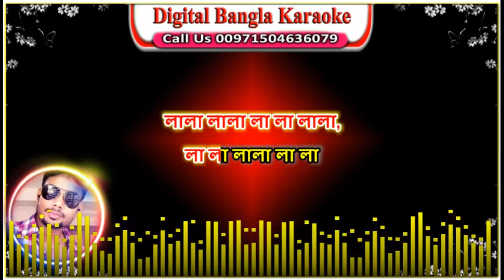Ekdike Prithibi | Bangla Karaoke | একদিকে পৃথিবী | কারাওকে | Shabnur & Amit Hassan | Andrew & Kanak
Song: Ekdike Prithibi Ekdike Tumi
Cast: Shabnur & Amit Hassan
Singer: Andrew Kishore & Kanak Chapa
Lyrics & Music: Ahmed imtiaz Bulbul
Movie: Bhulona Amay
Director: Wakil Ahmed
Production: Golden Movies
Label: Anupam
*বিশেষ দ্রষ্টব্য :ভিডিও সম্পর্কে আপনাদের কোন অভিযোগ থাকলে তা আমাদের ইমেইলে জানাবেন।(আমরা তা সঙ্গে সঙ্গে ডিলিট Delete করি) কোন জাতি,ধর্ম বা ব্যক্তি কে আঘাত করার জন্য নয়। যা কিছু করি শুধু  মাত্র আপনাদের বিনোদন দেওয়ার জন্যই করি, ভুল ত্রুটি হলে মার্জনা করবেন।
Lyrics.
এক দিকে প্রিথিবী
এক দিকে তুমি যদি থাকো
আমি তোমারি বুকে রব
আর কোন খানে যাব নাকো
এক দিকে প্রিথিবী...
লালা লালা লা লা লালা
লা লা লালা লা লা

যেখানে তুমি রবে
সেখানে আমি হব ছায়া
আমারি জীবন তুমি
করিনা প্রানের কোন মায়া
যেখানে তুমি রবে...
আমারি জীবন তুমি
আমি মরণ ও মেনে নেবো
প্রেমেরি বাজি যদি রাখো
এক দিকে প্রিথিবী...

আমাকে যেদিন তুমি
বন্ধু ওগো ভুলে যাবে
ওপারে গিয়েছি চলে
হাওয়াতে খবর তুমি পাবে
আমাকে যেদিন তুমি,
ওপারে গিয়েছি চলে
তুমি শয়নে সপনে যেন
আমারি নাম ধরে ডাকো
এক দিকে প্রিথিবী,

যে কোন কারাওকের জন্য অর্ডার করুন:
Music Order:
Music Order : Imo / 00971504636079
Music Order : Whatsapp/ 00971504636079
Edit : Noyon_Mony
Upload by: Digital Bangla Karaoke

Ekdike Prithibi | একদিকে পৃথিবী একদিকে তুমি | Shabnur & Amit Hassan | Andrew & Kanak | Bhulona Amay

Ek Dike Prithibi | Bangla Karaoke | একদিকে পৃথিবী | কারাওকে | Shabnur & Amit Hassan | Andrew & Kanak

ekdike prithibi ekdike tumi,shabnur & amit hassan,bangla movie song,bhulona amay,bhulona amay bangla movie song